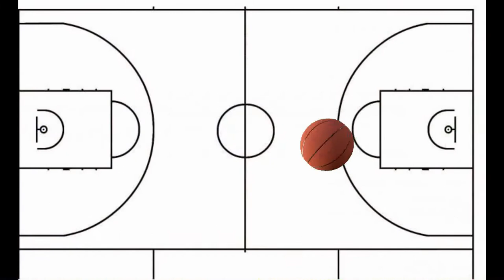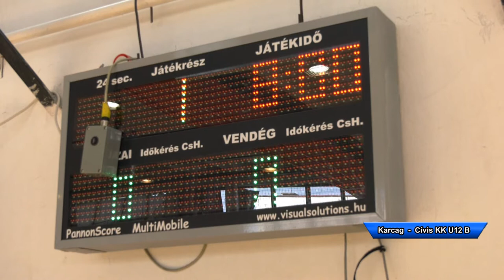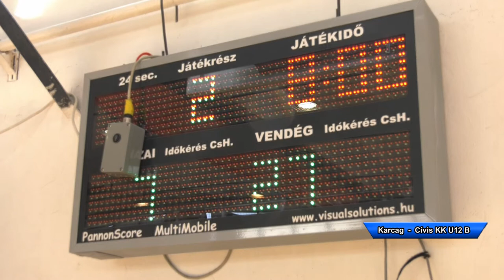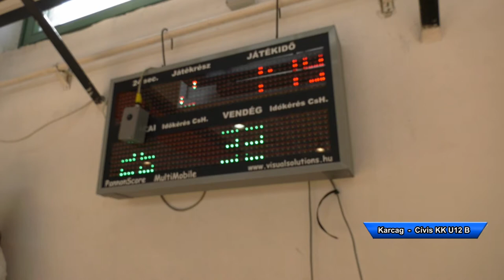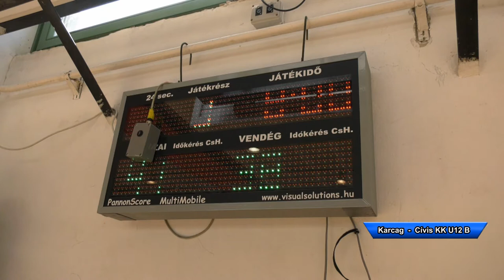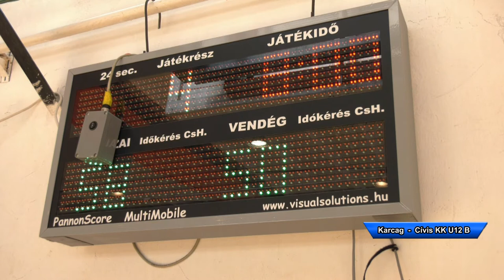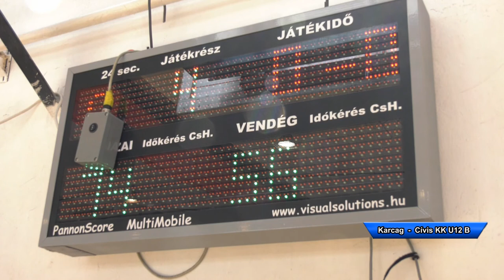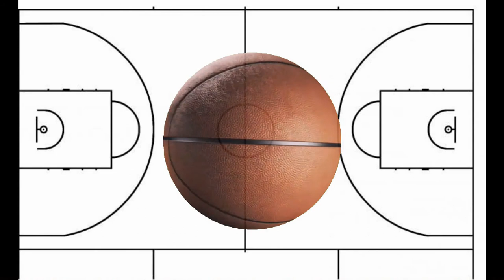Karcagi Pusztai Sasok/A - Civis KK U12 B - U12 Országos Gyermek Kosárlabda Bajnoki mérkőzés 20210327